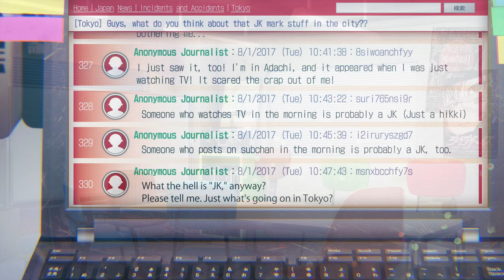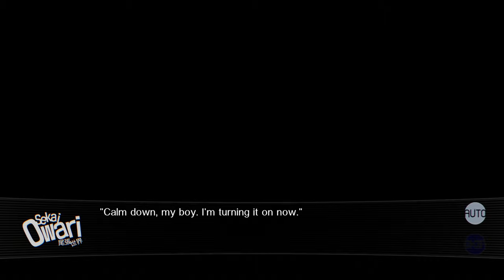Our World Is Ended - Full Gameplay Part 9/21 | PS4, Graphic Novel, 4K